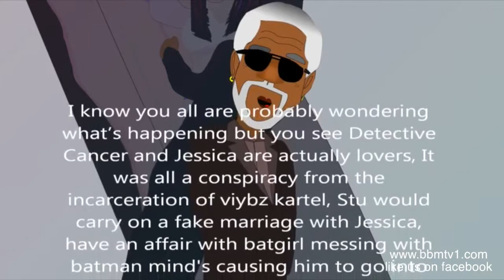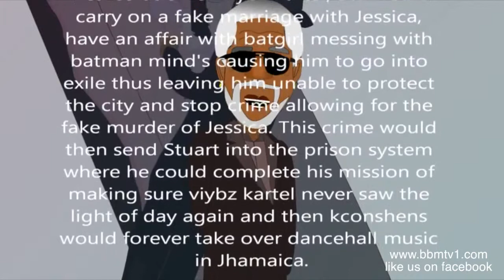Plot Uncovered To Kill Vybz Kartel In Prison